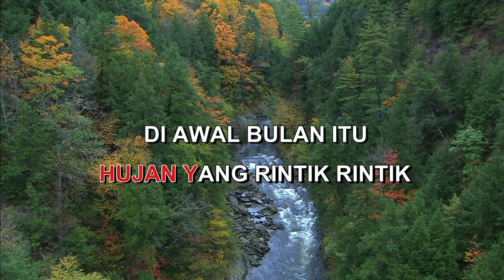SENJA YANG INDAH PANBERS Indonesian Malay Karaoke